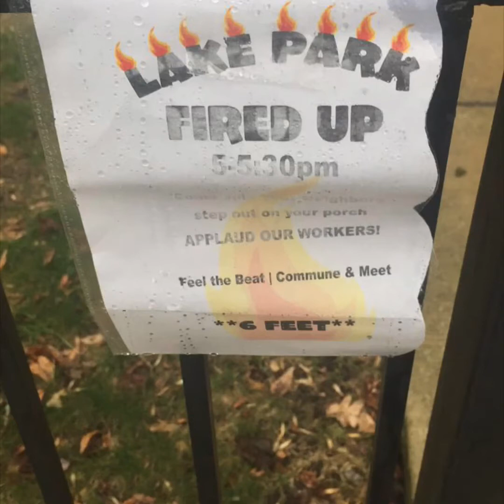✨TheDoraandSparkleshow2.0✨Power of Positivity pt. 1 (jam session)